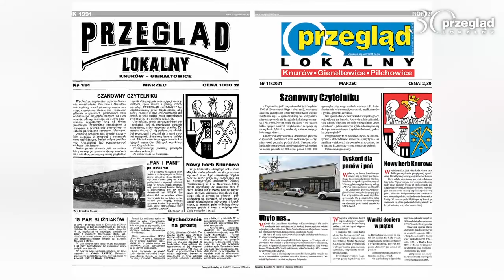Knurów - 2021 rok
Sięgamy do naszego przepastnego archiwum, żeby przypomnieć, czym Knurów żył w 2021 roku. Zapnijcie pasy!
Aktualności znajdziecie w papierowych wydaniach PL, na oraz na naszym FB.